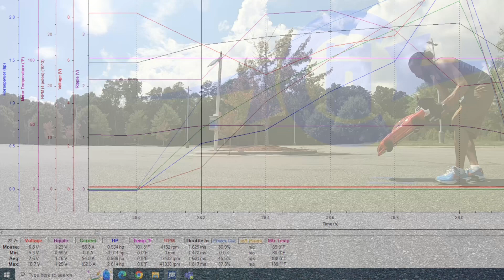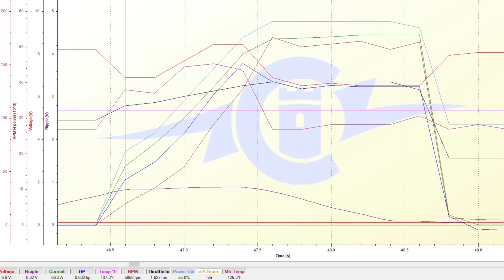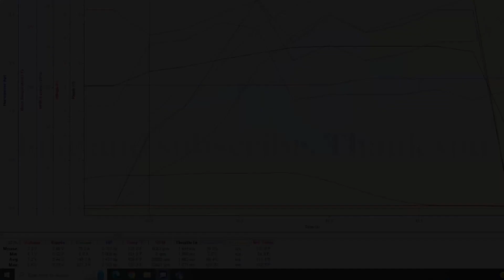DR10M Iceman Test and tune….getting closer to 1.9’s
New Modifications:

Undercover RC Iceman chassis
Reefs 299 LP servo
R1 DC1 tuned bulkhead
B6 front suspension
Yeah Racing 55mm front shocks

DR10M lightweight 9mm riser plate
DR10M lightweight Rear Bulkhead
DR10M lightweight Center Brace Mount
DR10M lightweight Center Bulkhead
DR10M lightweight Extended Motor Plate

R Design lightweight flat bar wheelie bar
Whitz Ceramic Bearings

Spectrum DX5 pro
Castle Mamba Monster 6S
timing set to 45 degrees from 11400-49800 runs
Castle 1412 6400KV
31T pinion and 96T spur
Flashpack cap pack changed to Castle 8S 2240 UF cap pack
SMC 8400

J Concepts wheels
Drag race concepts 40 durometer front tires
Sweeps Red dot rear tires
Live action peach and Get Stuck prep
Bitty Design ZL21 body with outlaw spoiler
Exotek DR10M HD Aluminum Rear Ball Stud Mount
Stock rear shocks and springs with J Concepts shock caps
80W  shock oil in the rear with stock
60W shock oil in the front shocks with red springs (included with yeah racing shock kit )
0 degree toe inserts in C and D blocks
Front toe set to 0 degrees with Sky RC setup station
Camber set to 0 degrees with Sky RC setup station